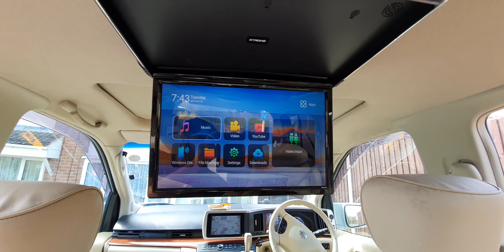Nissan elgrand e51 2005 Xtrons drop down screen installed, Halesowen 07967825825